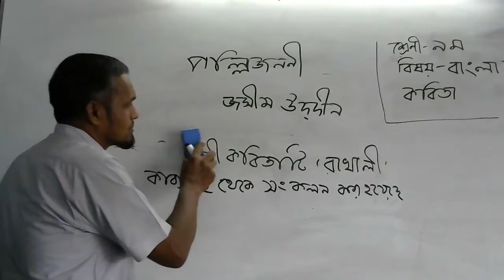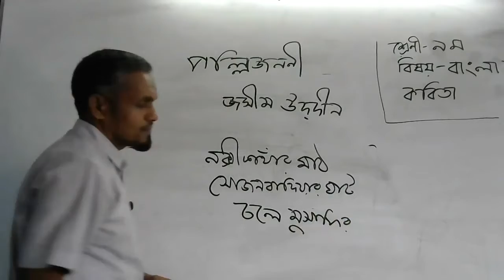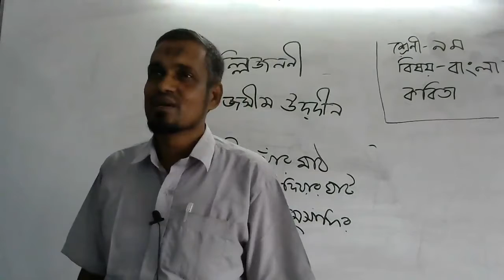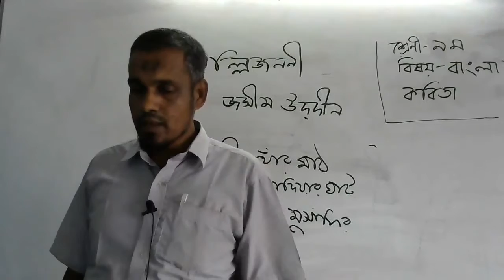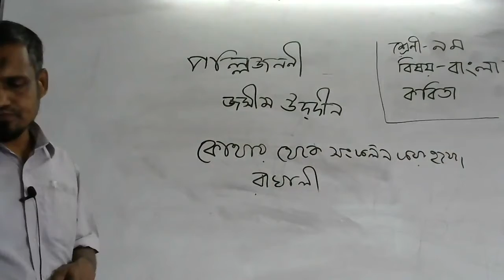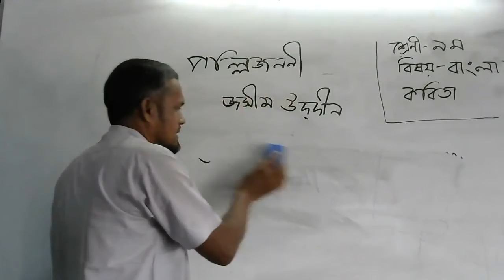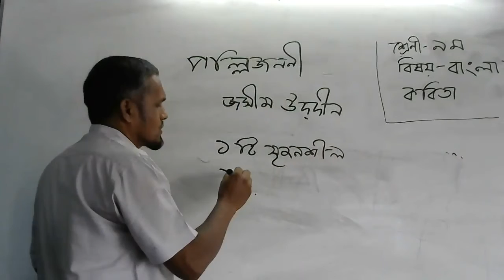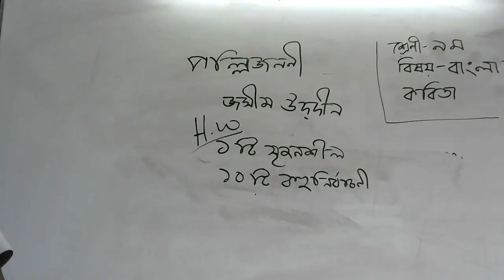বাংলা - প্রথম পত্র- কবিতা (পল্লী জননী)